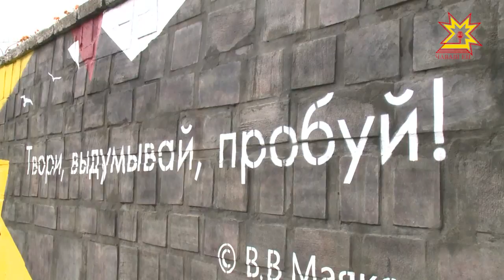Вулавăшсен сăнĕ-сăпачĕ улшăнĕ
Стрит-арт е тепĕр майлă каласан урамри искусство ăсталăхĕ кунран кун вăй илсе пырать. Паян хулара çеç мар, районсенче те нумай хутлă çуртсем е хÿмесем çинче час-часах ÿкерчĕксем курма пулать. Çапла тĕп хулари вулавăшсне те çĕнĕ сăн кĕртме тĕллев лартнă. Мĕнле улшăнусем кĕтеççĕ республикăри сумлă библиотекăсене? Кун пирки малалла пĕлме пултаратăр.